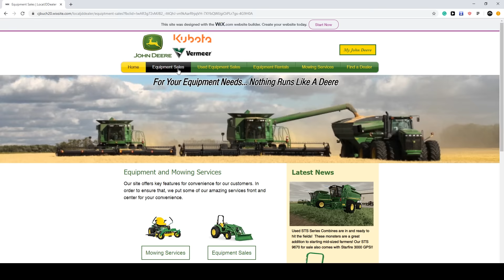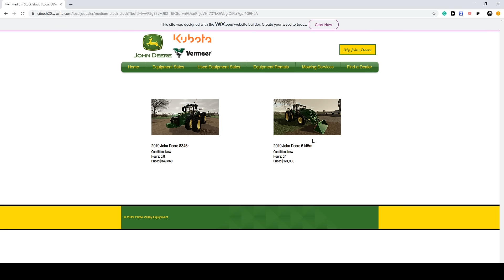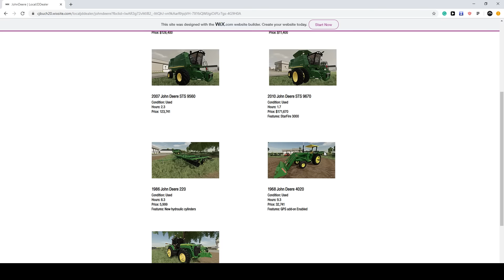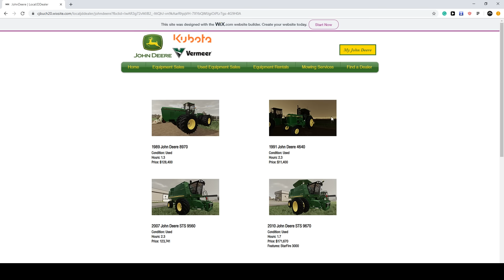STARTING A NEW FARM IN IOWA WITH $3,000,000! (ROLEPLAY) | FARMING SIMULATOR 2019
Farming has Officially returned! Lemme explain. So for this series, Chandler and Pickle pitched me an idea to start a roleplay farming series, basically a crazy realistic farming series. Chandler runs the local John Deere dealership and farms and pickle runs the local Co-Op and farms. Eventually, we may have more businesses and farmers around town. This allows me to have a lot more interactions with people and be more realistic throughout this series. Seriously, let me know what you guys think of it in the comment section :)

& Thank you to Chandler (also known as Buck)

FREQUENTLY ASKED QUESTIONS:

1. How do you get the game?

2. Can you get mods for Xbox One or PS4 (talking about FS19 not FS17)?

3. Where do you get your mods?

4. Why is it called the Squad if it is only one person?

5. Can I play with you?